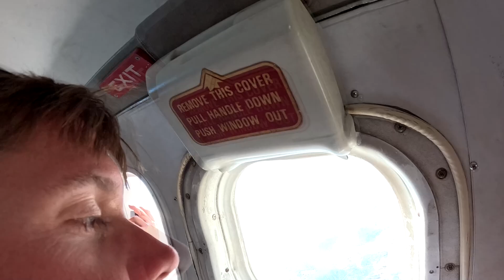Liam Houzego 2 10 2024